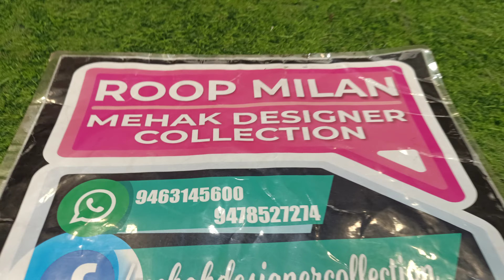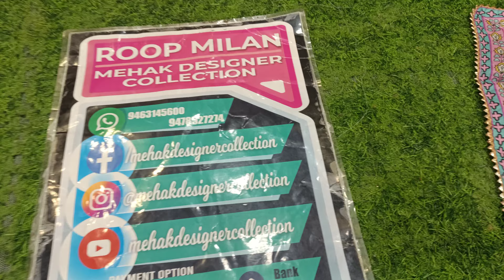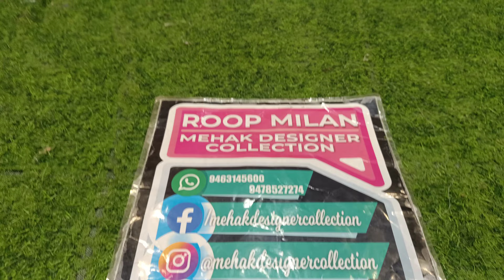Sunday Special Party wear Designer suits! Masleen suits ! Organza suits ! 9463145600! 9478527274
Pure cotton # Rayon cotton cambric cotton khaadi cotton suits Dupatta suit with cotton dupaata # Masleen Dupatta and pure dupaata roopmilan ghumar Mandi road Ludhiana Punjab 141001 order or inquired 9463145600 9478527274 ROOP MILAN
Today offer

  on Special demand

Shop Address -🏪
LUDHIANA PUNJAB
Pin - 141001

*ITS COMPULSORY*